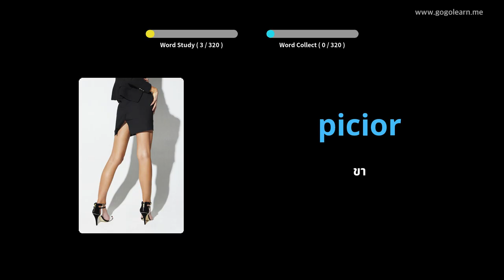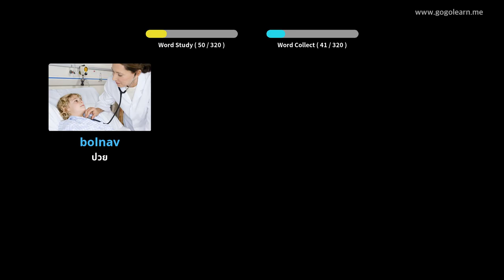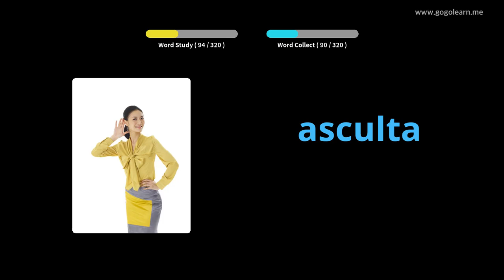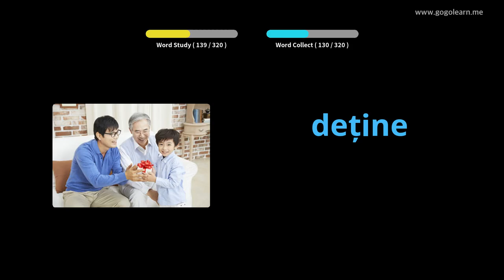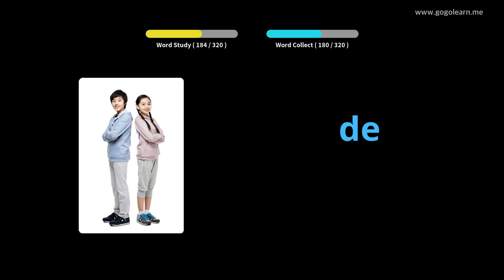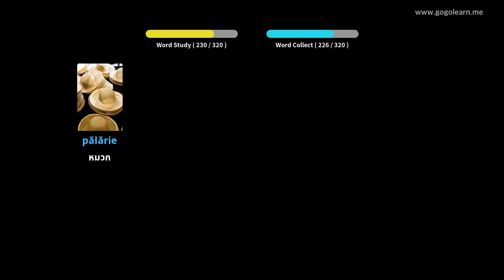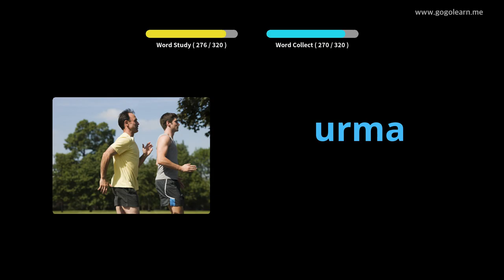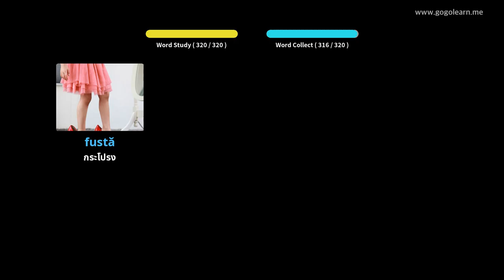การฟังคำศัพท์ภาษาโรมาเนียขณะขับรถ | Golearn